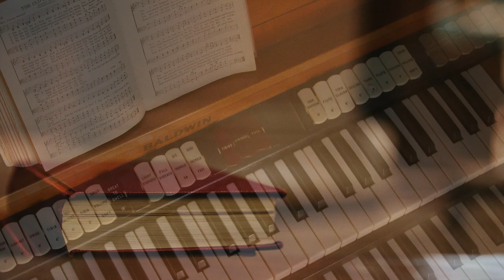The Te Deum Music Fellows Program, an introduction by John Ahern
John Ahern gives an introduction to the newly formed Te Deum Music Fellows Program at Theopolis.

Learn More!